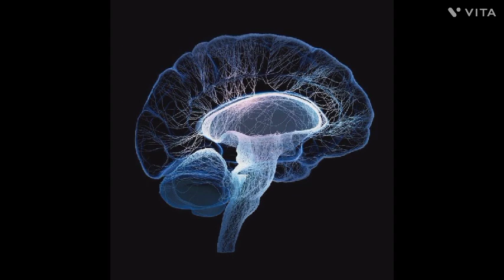1Hour of focus music for Brain (best music to study)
This music will boost your brain and help you and study. It's the best frequency for your subconscious mind.
यह संगीत आपके दिमाग को तेज करेगा और आपकी और पढ़ाई में मदद करेगा। यह आपके अवचेतन मन के लिए सबसे अच्छी आवृत्ति है।